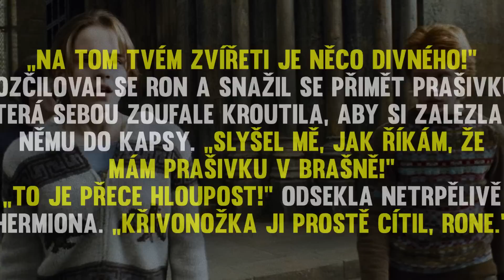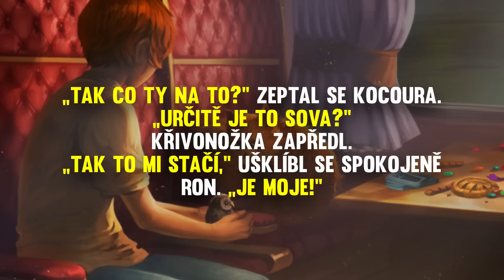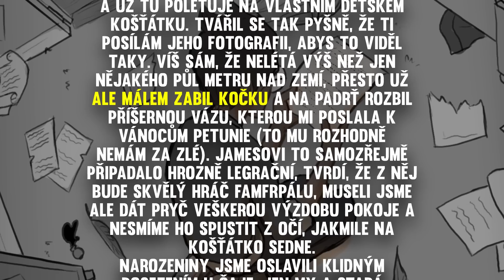KŘIVONOŽKŮV PŘÍBĚH + TEORIE O JEHO PŮVODNÍM MAJITELI | HARRY POTTER | FK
Líbí se ti video? Nezapomeň dát LIKE, SDÍLENÍ a pokud ještě nemáš, tak ODEBÍREJ!

TECHNIKA A PROGRAMY
⚪ Mikrofón ➡ BLUE SNOWBALL ICE
⚪ Kamera ➡ JVC GZ-R435
⚪ Obraz XBOX ONE ➡ AVERMEDIA GAME CAPTURE HD II
⚪ Obraz PC ➡ OBS STUDIO
⚪ Edit ➡ CAMTASIA STUDIO, DAVINCI RESOLVE 16
⚪ Miniatury ➡ ZONER PHOTO STUDIO, PICASA, PHOTOSHOP

ZDROJE
⚪ filmy a knihy Harry Potter